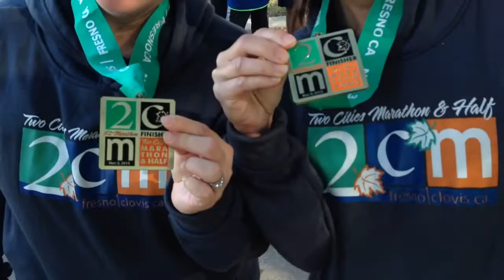Two Cities Natural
See the sites and sounds of the Great Race. From Clovis to Fresno and back.